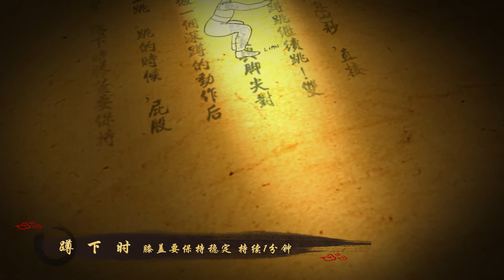14 Days Chinese Workout Kung Fu: Day 6 Burning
Welcome back! How's everyone's abdomen? Today we will continue to burn calories through more intense exercise, improve the basic metabolic rate of the body and let the fat burn by themselves, go go go!

1. First of all, warm your body up with opening and closing jump for 1 minute.

2. Then rest for 30 seconds, directly change to squat jump to continue to jump! Feet are shoulder-width apart, knees in line with toes, do a squat before jumping up. When jumping, the buttocks should be clamped, and the knees should be stable when squatting. For 1 minute.

3. First, come to the yoga mat with the first day's hand balance, press the instep, and kick the knees forward quickly in turn, as if to run forward (mountaineer style). Keep your back flat and feel the burning of your abs, glutes and leg muscles! For 30 seconds, rest for 10 seconds, repeat 3 times.

4. Go back to stick after rest and keep burning your abs. Take a baby rest after 15-30 seconds.

5. Return to the hand balance, keep your hands straight and steady, and do the open and close jumps on your legs to step on the ground with your toes. For 30 seconds, rest for 10 seconds, repeat 3 times.

Did you start to sweat when you got here? Run in place for 15 seconds, adjust your breath, and then repeat the above action! After the exercise, stretch your body, replenish water, feel and enjoy the "afterburning effect" of accelerating metabolism after the exercise. The body is still burning calories! Let's have a good and gentle rest after these two days of strenuous exercise tomorrow.